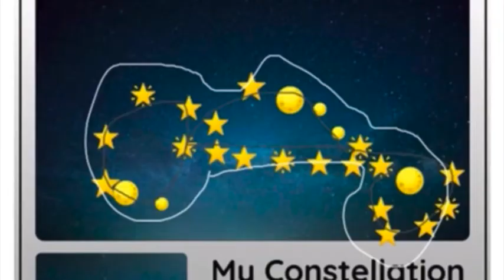Reception Class at Westbourne Prep Online!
It's been another busy online week for our 4 and 5-year-olds at Westbourne Prep, with a wealth of online lessons, activities and even online Forest School!